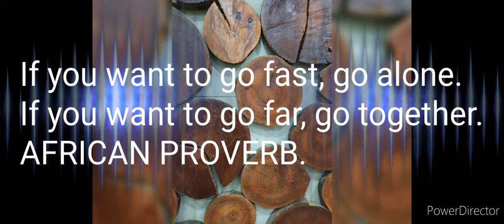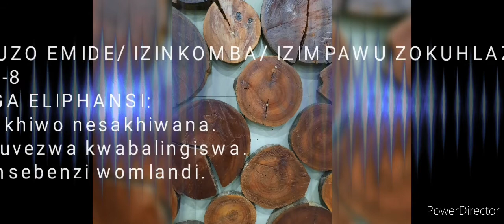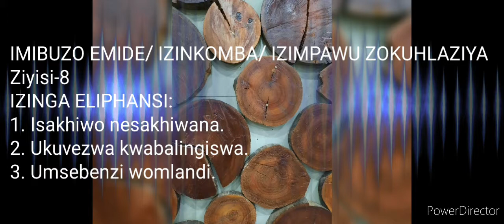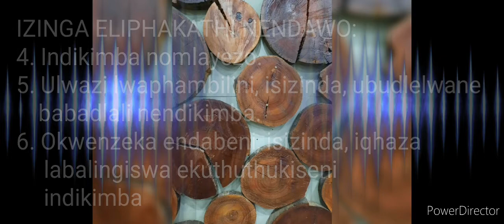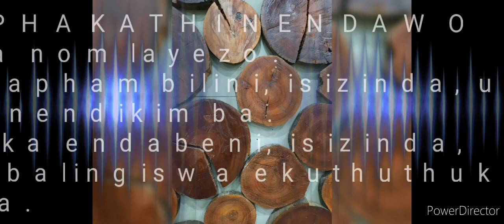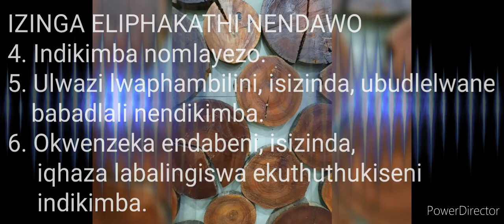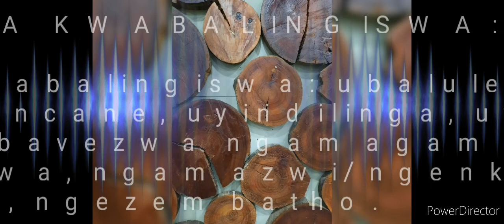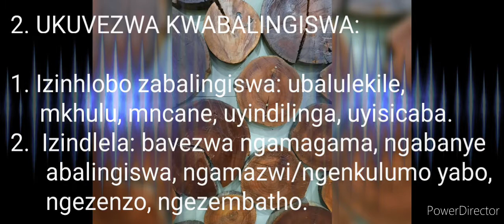IPHEPHA LESI-2: Kunjalo-ke. Bengithi Lizokuna. Impi Yabomdabu Isethunjini: Ukucija Abahlolwayo.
Okubalulekile:
1. Ungaphenduli umbuzo ngombhalo wobuciko ongawufundile.
2. Khetha kahle imibuzo ngokufunda imiyalelo.
3. Amazinga asetshenzisiwe ukuhlela izinkomba/imibuzo emide/izimpawu zokuhlaziya.
     3.1. Izinga eliphansi:
         3.1.1. Isakhiwo nesakhiwana.
         3.1.2. Ukuvezwa kwabalingiswa.
         3.1.3. Umsebenzi womlandi.

      3.2. Izinga eliphakathi nendawo:
          3.2.1. Indikimba nomlayezo.
          3.2.2. Ulwazi lwaphambilini, isizinda,       ubudlelwane babadlali nendikimba.
          3.2.3. Okwenzeka endabeni, isizinda, iqhaza labalingiswa ekuthuthukiseni indikimba.

      3.3. Izinga eliphezulu:
          3.3.1. Umoya nengwijikhwebu.
          3.3.2. Ukulandelana kwezigameko.

4. Uyayazi incazelo yemibuzo emifushane? (Do you know what the action verbs entail?) Lalela ividyo utape.